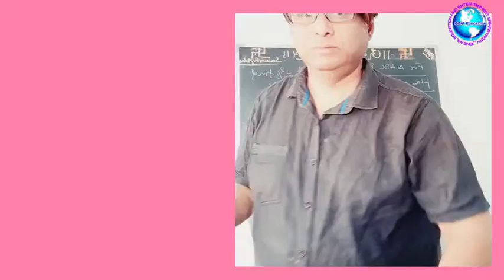19 November2021 shree radhay govind bhajman shree radhay. sonoflordKrishnaphysicsteachersamaryadav